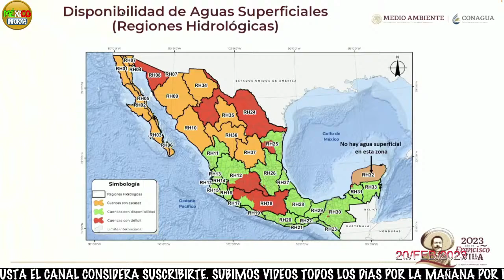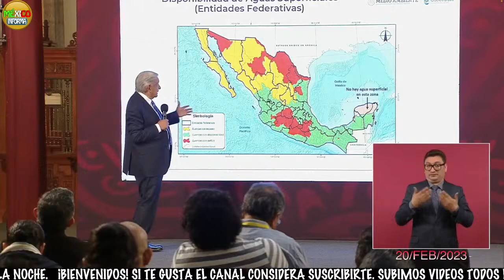AMLO CONFIRMA QUE TESLA ESTARÁ EN MÉXICO. YA ESTÁ EN ACUERDOS CON ELON MUSK Y SU EMPRESA.